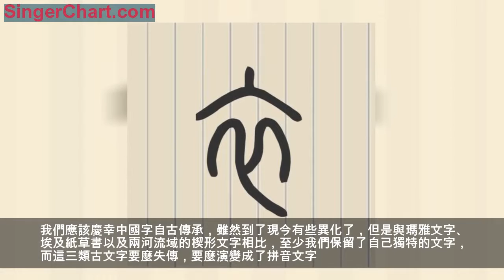蘊藏著五千年文化底蘊的文字——賞析《千字文》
蒙學典籍《千字文》短短的四言，卻句句引經據典，今天重讀這篇《千字文》，聽周興嗣侃侃而談。
今天說一說「始制文字，乃服衣裳」一句的字體淵源及相關典故：
【文字】，獨體為文，合體為字。「文」是字的起源，從其早期的字體可知，這是條紋交錯的意思，根據傳說，在倉頡造字之前，伏羲也在俯仰天地之間，視鳥獸之跡，記錄下了《易》的內容，伏羲氏以前的遠古時期，那時沒有文字，自伏羲氏開始的太古時期開始有了文字。且不說倉頡造字之時，天空是否灑下了粟谷，鬼是否在夜中哭泣，重要的是，我們能夠根據典籍中的文字，與幾千年前先哲們的思維相連。
當時的文字是刻錄在土板上的，因此將記錄了文字的土板典籍稱之為「墳」，即如今只存在於傳說之中，未曾現世的「三墳」，傳說中的三皇之書，可惜無論是「三墳」還是「五典」，佚失無蹤。
其實中華文化的根源——『文』，在太古時期，常用的『文』不到500個，它們最初如同孩童的簡筆畫，質樸天真且形神俱備。
我們應該慶幸中國字自古傳承，雖然到了現今有些異化了，但是與瑪雅文字、埃及紙草書以及兩河流域的楔形文字相比，至少我們保留了自己獨特的文字，而這三類古文字要麼失傳，要麼演變成了拼音文字。因此，每一個中國字，它蘊藏著五千年的文化底蘊，是我們民族的智慧。
【乃服衣裳】，「衣」這個字，上面是衣服的衣領，連著兩邊的衣袖，下面是衣的兩襟左右相交。古人均是上為「衣」下為「裳」，這個『裳』就是古代男女均用以遮體的裙。
傳說中的黃帝手下的大臣們各有所長，除了造字、制樂、行醫，還有發明衣裳的，有人說是胡曹，有人說是伯余，無論是誰，都標誌著那個時代的人們，結束了樹葉獸皮裹身的原始生活狀態，人類文明開始萌芽。